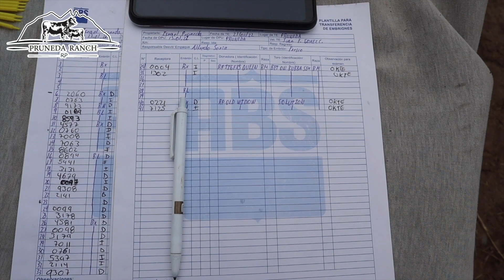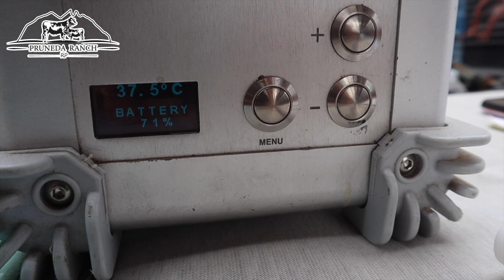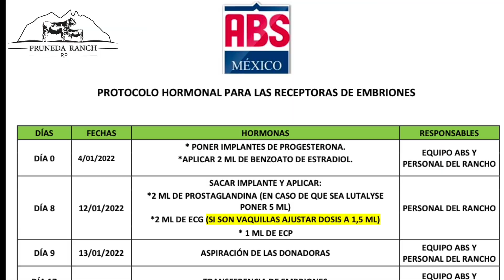Secreto para que te Nazcan solo Hembras en tu Rancho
En este video les hablo un poco de como hacerle para que te nazcan puras hembras en tu rancho es algo entretenido que les debe de dar conocimiento